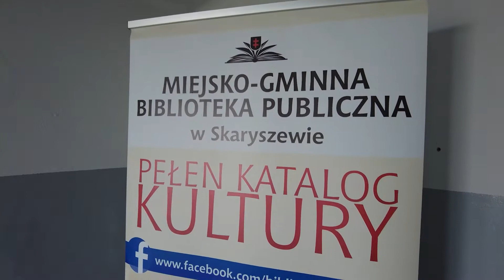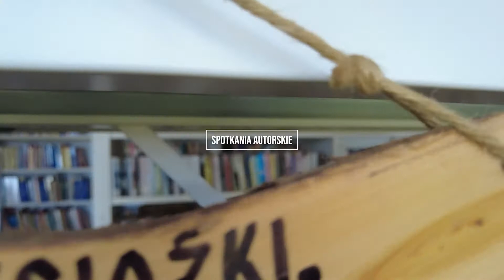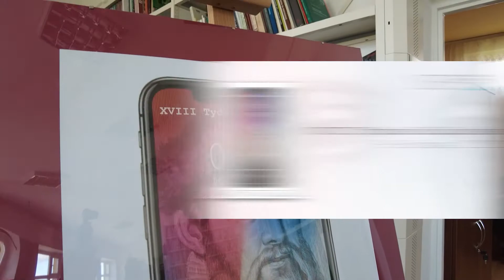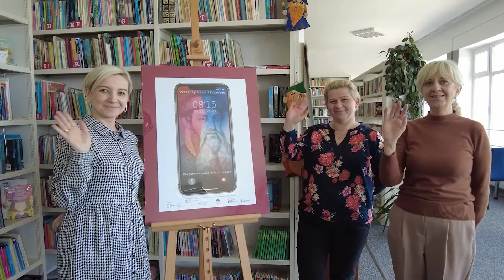Biblioteka Skaryszew 2021